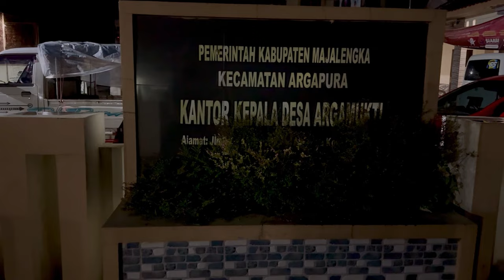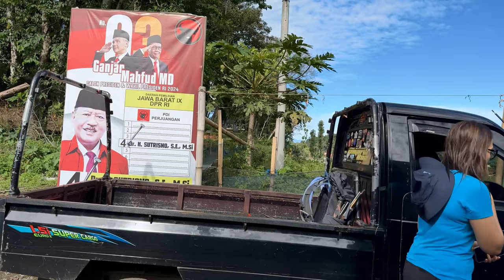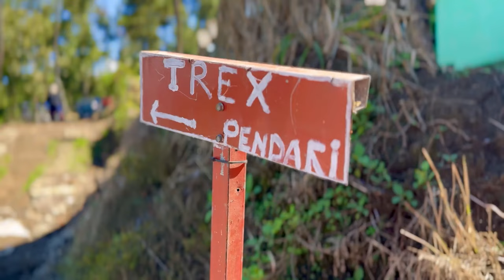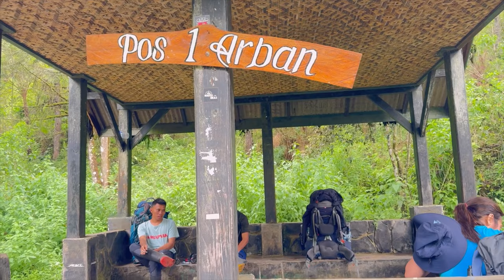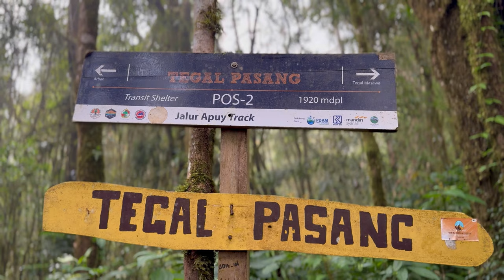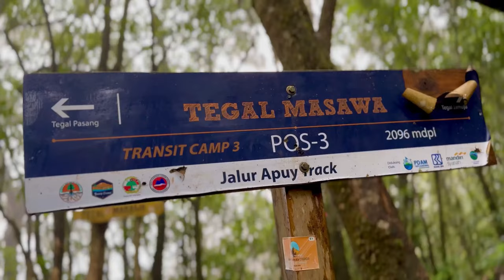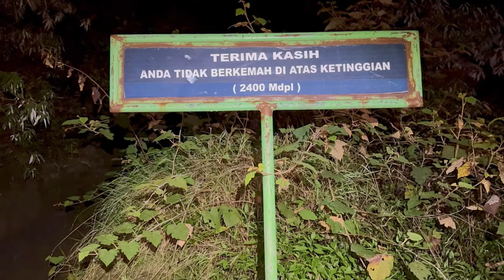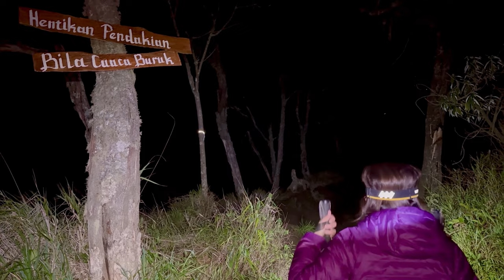[FULL VIEW] Pendakian Gunung Ciremai Via Apuy | Hiking to The Tallest Mountain In West Java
Hi, wajib tonton di menit2 berikut 😁

0:00 Perjalanan
26:50 view saat summit 😍
30:10 summit view 😍😍

Video pendakian ciremai via apuy ini merupakan pendakian pertamaku ke Gunung Ciremai, disini ada beberapa informasi yang mungkin bermanfaat utk tmn2 yg mau coba pendakian ke Gunung Ciremai via Apuy, tapi yang paling aku ingin share ke teman2 di video ini adalah keindahan alam dari pendakian Ciremai ini, yang menurutku sangat indah..

Sampai bertemu di destinasi berikutnya.. :)